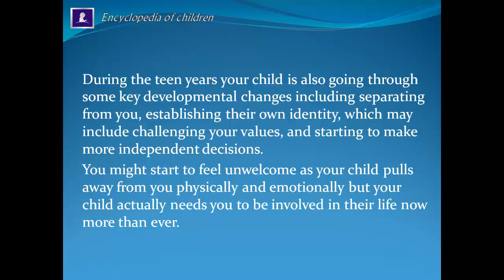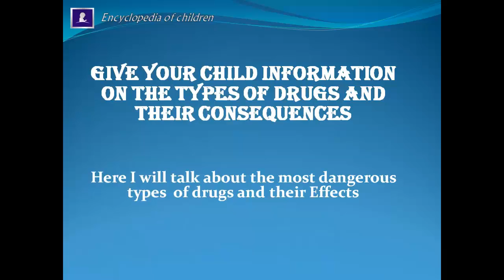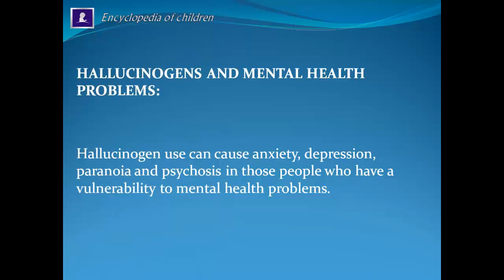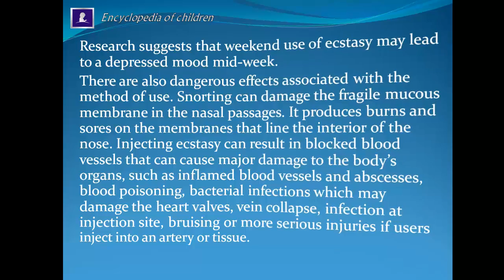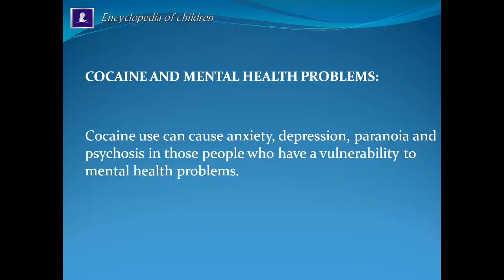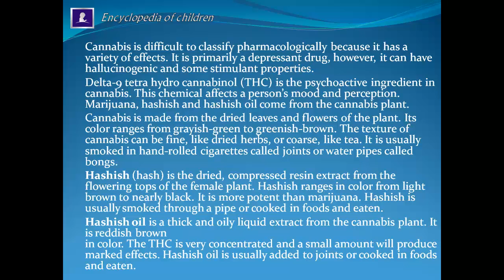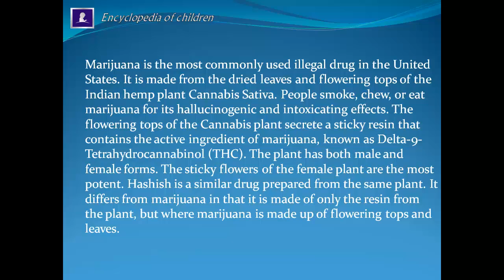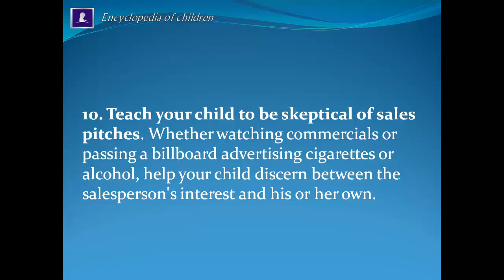No To Drugs For Our Kids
Risks of alcohol and drug use increase during significant social transitions including starting middle or high school and getting a drivers license.  Often these transition times are associated with more independence.   These are critical times for you to stay involved in your child's life.  Your child is meeting new kids, is more interested in peer acceptance, and is more likely to be exposed to older kids who may be using substances.

 Why Kids Get Involved with Drugs

Some kids become druggies because they can't figure out another way to fit in. The entrance requirements for the drug clique are easy. Just use and buy drugs. Presto. You have a group to hang with. For kids who are lonely or feeling they don't have what it takes to gain membership in another high school group, this is very, very seductive.

Here, We're NOT talking about kids mistakenly taking the wrong dose of legal medicines or taking a stronger than necessary medicine for an ailment. We are talking about drug abuse - kids using prescription and OTC drugs on purpose to get high. This practice is life-threatening and a kid can die doing it for the first time.

For many people, what starts as casual use leads to drug addiction. Drug addiction can cause serious, long-term consequences, including problems with physical and mental health, relationships, employment and the law.

No To Drugs,
No To,
Drugs,
Kids,
Video No To Drugs For Our Kids,
Vidio Drugs,
Vidio Kids,
Saying No To Drugs,
The Most Dangerous Drugs For Kids,
Kids And Drugs,
The Drug Threat To Our Kids,